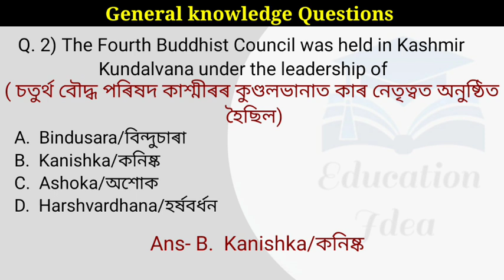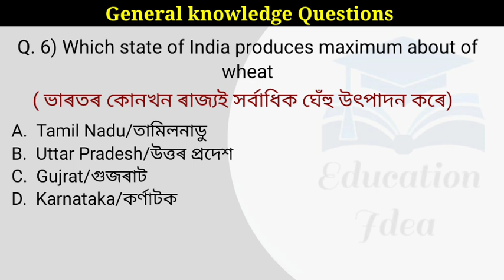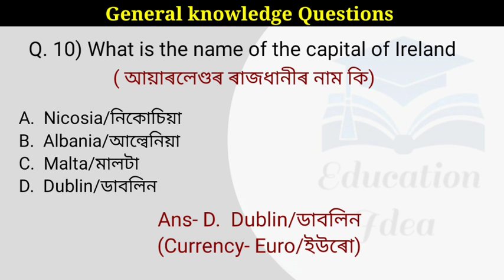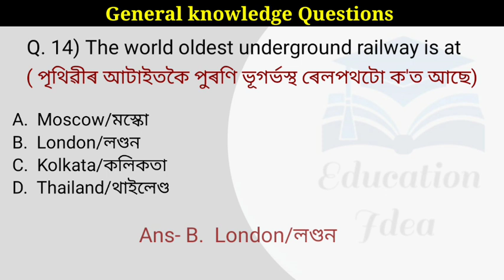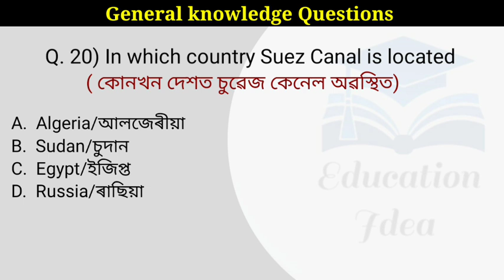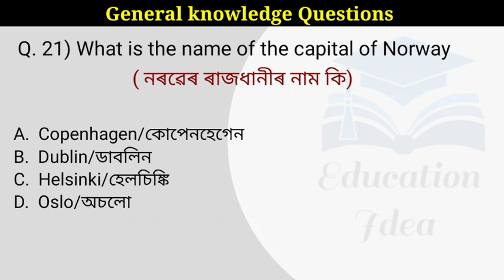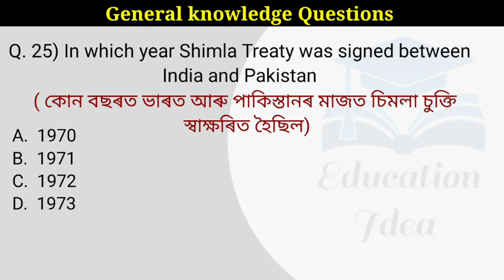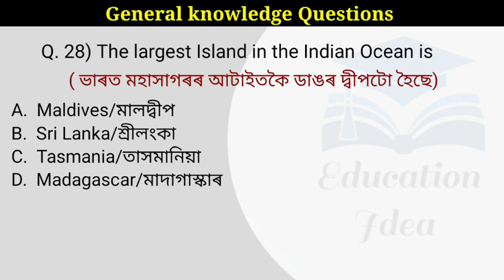Assam DME Exam Questions || Health Department Exam || Important for APSC/APDCL/Forest Exam| Part 7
APSC Exam
APDCL Exam
Assam Forest Exam
Grand III Exam
Grand IV Exam
Dme previous year questions
Dme general knowledge mcq
Dme general knowledge mcq in assamese
Dme general knowledge mcq in English